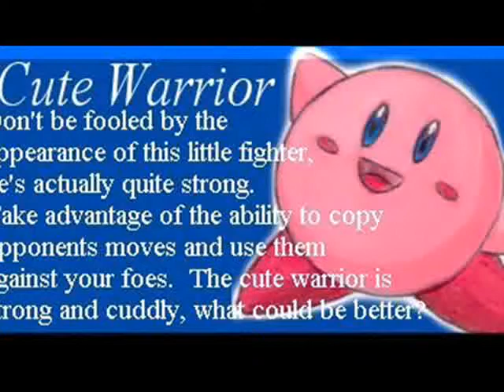Fucking weird tribute video to kirby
but its a tribute
the song is
The Howling by Within Temptation
Enjoy ^_^